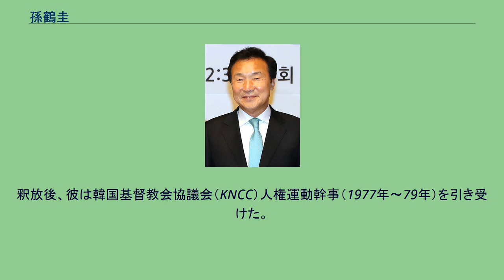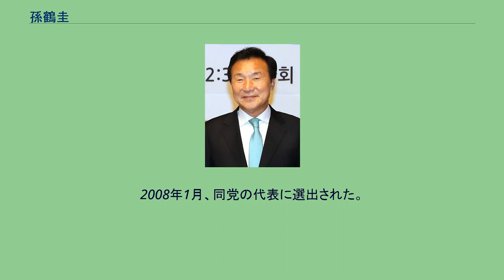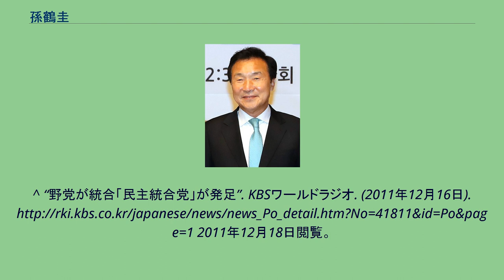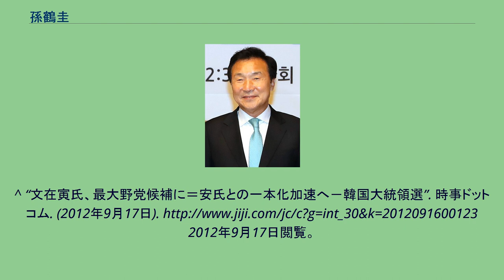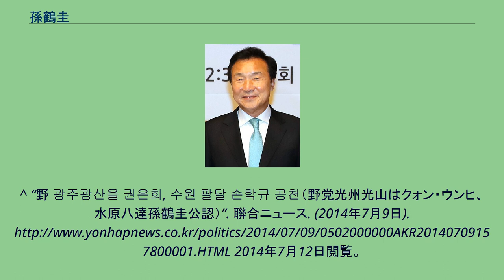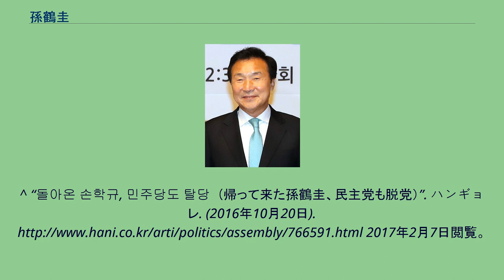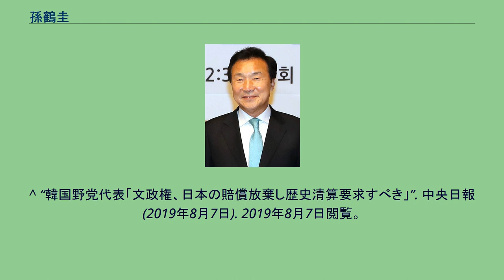孫鶴圭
孫 鶴圭（ソン・ハッキュ、1947年11月22日 - ）は、大韓民国の政治家で、民主党代表（2010年10月～2011年12月）。
京畿道始興郡（現・ソウル特別市衿川区）生まれ。
京畿高等学校、ソウル大学校政治学部を卒業、オックスフォード大学で政治学博士の学位を受けた。
学生時代以来民主化運動に加わり、政治外交学者となったのちに政界に転身、保健福祉部長官・京畿道知事、統合民主党代表を歴任した。
民主党常任顧問。
新政治民主連合常任顧問。
国民主権改革会議議長。
現在は正しい未来党代表。
京畿道始興郡で教師をしていたソン・ビョンファとその妻ヤン・ヒョンジャの間に、10人きょうだいの末っ子として生まれる。
彼が4歳のとき1950年に父は交通事故で死亡した。
その後はやもめになった母に育てられる。
母から師範学校に進学したいかと誘われる。
1959年、京畿中学校に入学。
吹奏楽部に入部しトランペットを担当。
1962年、京畿高校に進学して演劇活動を始める。
1965年、ソウル大学校文理大学政治学部に入学し、文理大学演劇組で活動する。
大学1年生のとき日韓条約に反対して断食の座り込みをした。
1966年、韓国肥料サッカリン密輸糾弾デモに参加して無期停学処分。
その後江原道旌善郡の咸白炭鉱で、通常は使うことのできない石炭のくずを選別して下ろす仕事をしていたが、トイレにあった新聞の切れ端を見て自分に対する停学が解けたことを知り学校に戻った。
この際に法科大学の趙英来（のち人権派弁護士）、金槿泰（のち開かれたウリ党議長）らと出会い、一緒に運動する。
1969年には民主化運動と関わって1年以上投獄などされたが、大学4年のときに軍に入隊し、35ヶ月間の軍隊生活をすごした後、陸軍兵長で除隊した。
1973年、ソウル大学校政治学科卒業後、先輩の黄晳暎と労動運動を始め、九老工業団地の電子会社などに偽装就業する。
以後、都市産業宣教会のパク・ソンギュ牧師とともに清渓川板村で貧民運動を展開した。
仲間たちはみな拘束されたが、すでに2回も投獄されていた彼は2年間の逃避生活をし、荒仕事や溶接作業などをして食いつないでいた。
この間、彼には200万ウォンの懸賞金と2階級特進の報奨が掛けられていた。
その後逮捕されたが、事件が終決するとすぐ釈放された。
釈放後、彼は韓国基督教会協議会（KNCC）人権運動幹事（1977年～79年）を引き受けた。
1979年、釜馬事件の真相調査のために馬山へ行くと、戒厳司令部に逮捕されて連行された。
兵士らに2日間取り調べを受け、失踪として処理され殺されそうになったが、ちょうど朴正煕大統領が死去（10・26事件）したために釈放された。
1980年、英国教会から与えられる奨学金を使ってイギリスに留学した。
しかし同年に光州事件が発生し、「ソウルの春」が軍事政権によって挫折させられると、韓国に帰国して『私たちの娘、権さん』という本を刊行し、民主化運動を活発化させようとした。
1988年、オックスフォード大学大学院で政治学博士の学位を受け、翌89年に仁荷大学校と西江大学校で政治外交学の教授になる。
1993年、政界に進出することを決心した。
西江大学校での最後の授業時間には「私が何になるかどうかではなく、私がどんな仕事をするかどうかを見守ってください」と学生たちに語り、これを座右の銘としたという。
こうして第14代国会議員補欠選挙で民主自由党から出馬し、政治家になった。
1995年から1996年までは民主自由党、新韓国党スポークスマンとして活動した。
第15代国会議員選挙で再選、新韓国党政策調整委員長を引き受け、主要国家政策に対する政党間協議を活発化させるなどし、この能力を認められて1996年11月、第33代保健福祉部長官に就任した（～1997年8月）。
仕事ぶりが良く、同部の公務員から一番一緒に働きたい長官で選ばれた。
このあと第16代選挙で3選された。
2002年6月13日の第3回全国同時地方選挙で京畿道知事に当選、2006年まで第31代京畿道知事を務める。
2007年3月、ハンナラ党を離党後、同年6月17日、ソウルオリンピック公園オリンピックホールで先進平和連帯を旗揚げ、2ヶ月後の同年8月に大統合民主新党（民主新党）と統合した。
同党の大統領選の予備候補に出馬したが落...